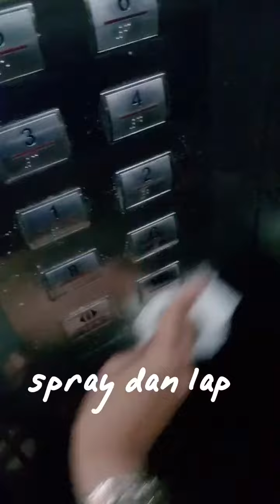Sanitize your home with Multipurpose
Spray dan lap. Multipurpose cleaner with 99.9% anti bacterial.